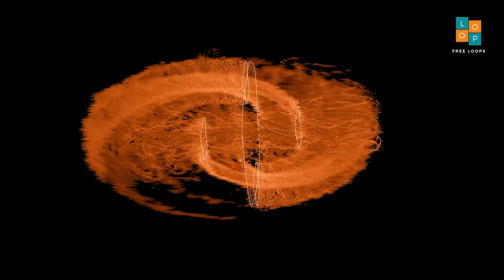Free Dandia Dholak Solo I F# I 70 । No Copyright Music । Royalty Free Loops ।